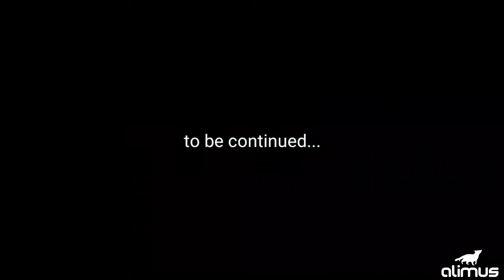Overnight Camping | Project Bahay-Kubo | Ginataang Langka | Pork Sinigang | Episode 10